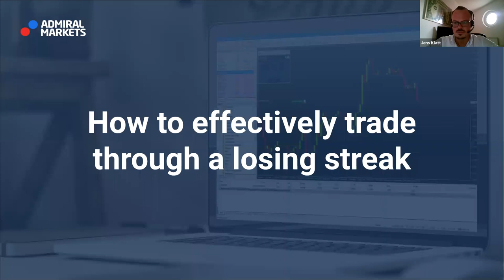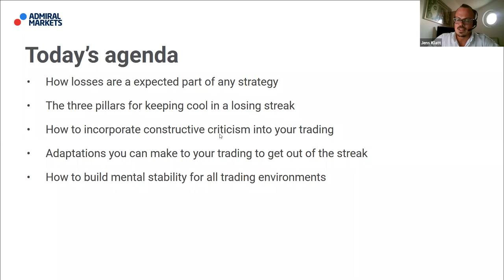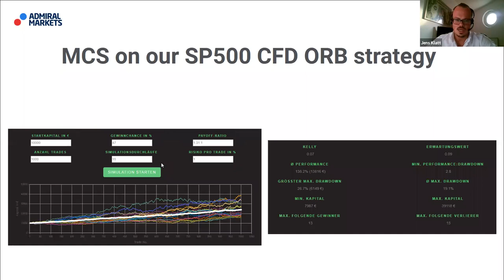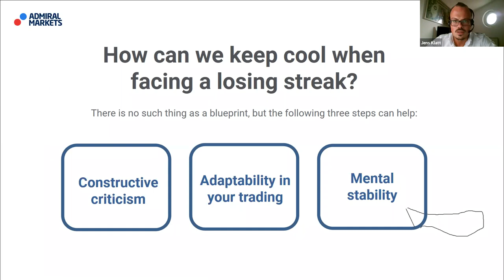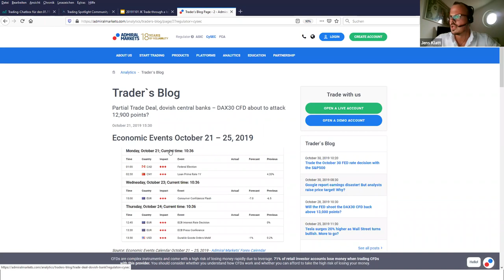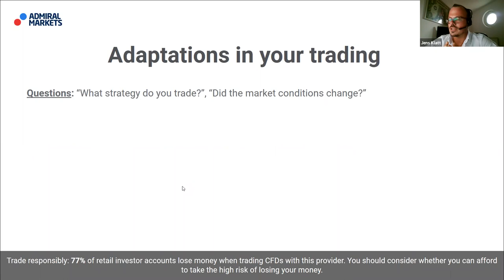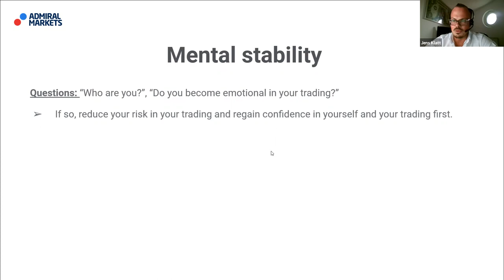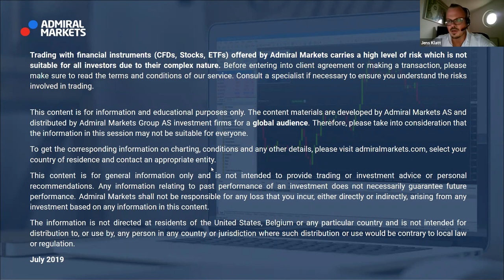Effectively trade through a losing streak | Trading Spotlight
In this webinar, Jens Klatt — a professional trader, digs deeper into the important question of how to effectively trade through a losing streak.

He talks about how losses are an expected part of any strategy, introduces the three pillars for keeping cool in a losing streak and shows how to incorporate constructive criticism into your trading and how you can make adaptations to your trading to get out of the streak.
‘How one trader lost 20% of his account… then turned things around to go pro’